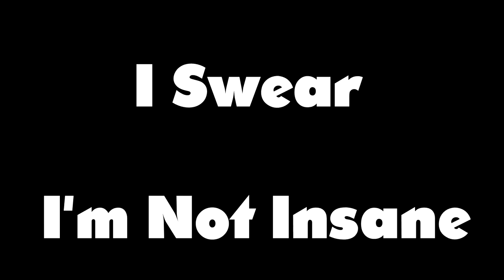I Started A Patreon Account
Check out the Patreon channel and the tiers here!